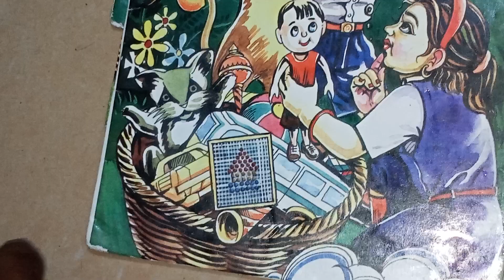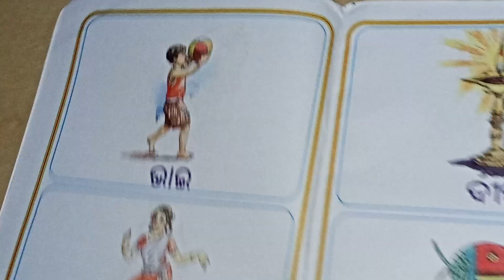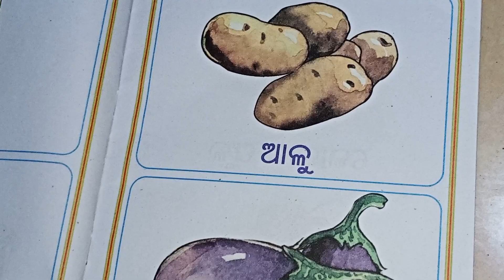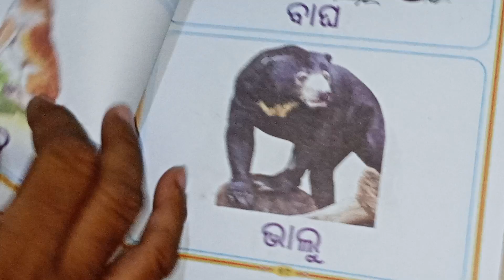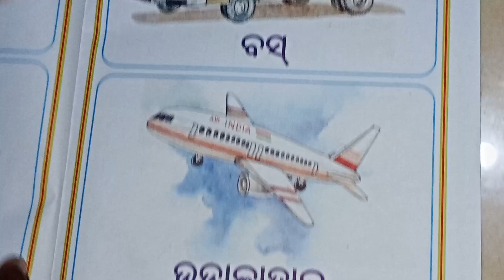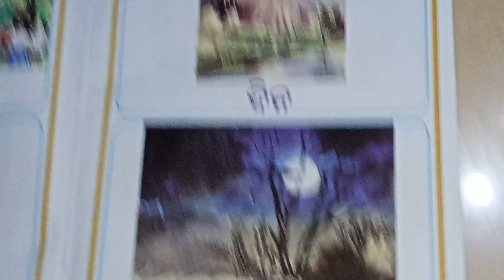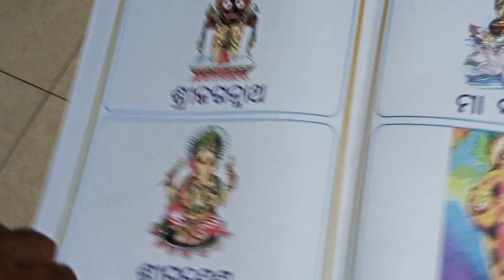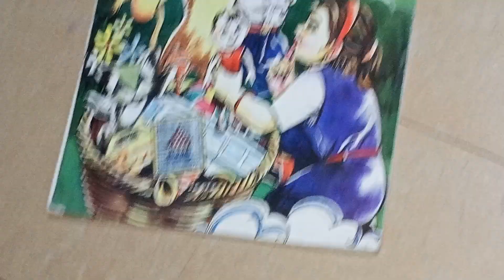AASA AAME PADHIBAA. BHAAGA-1. SHISHU BODHA SHRENI PAAIN.